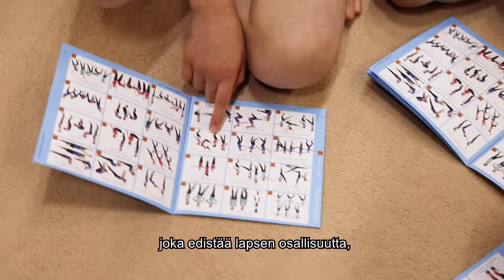Voimistelukoulu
Voimistelukouluryhmissä lapset opettelevat liikkumisen perustaitoja leikkien. Tutustu Voimistelukouluun osoitteessa